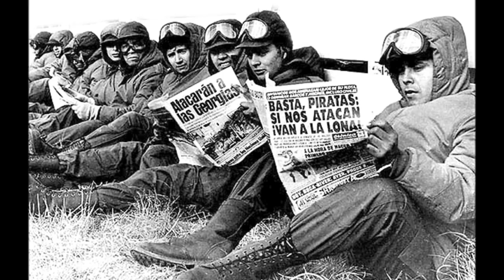✌️ ✌️ COMBATIENTE : HOMENAJE A LOS SOLDADOS ARGENTINOS...!!!! SANGRE PAIUBRERA ✌️ ✌️ 2 DE ABRIL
SENTIDO HOMENAJE A TODOS LOS COMBATIENTES DE LA GUERRA DE MALVINAS.

Tema: COMBATIENTE
Letra: PADRE JULIAN ZINI
Interpretes: SANGRE PAIUBRERA